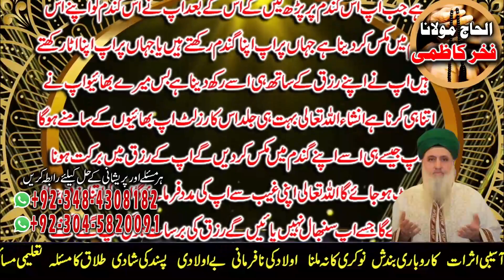Amil baba in Pakistan | Rizaq main Izafy ka Khas Amal | Fakhar Kazmi